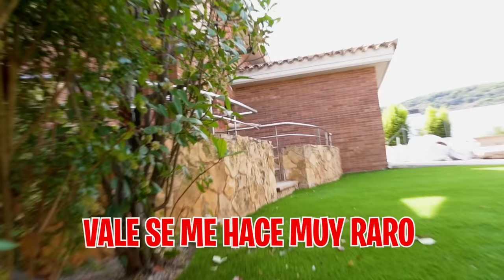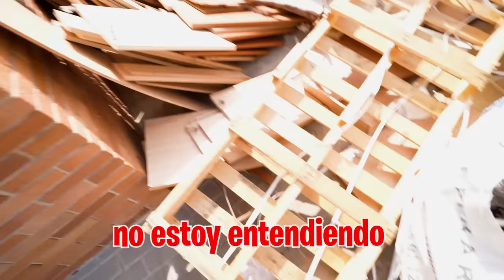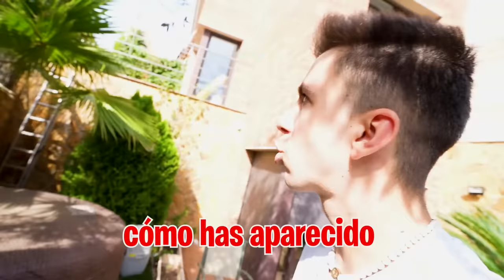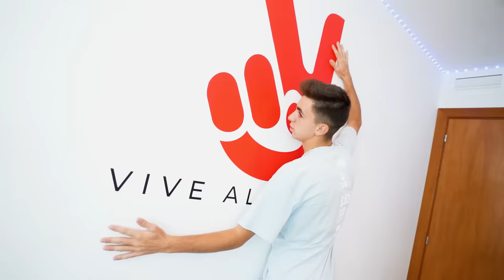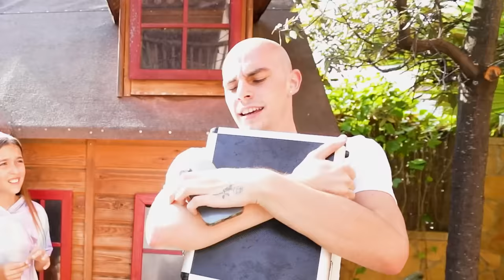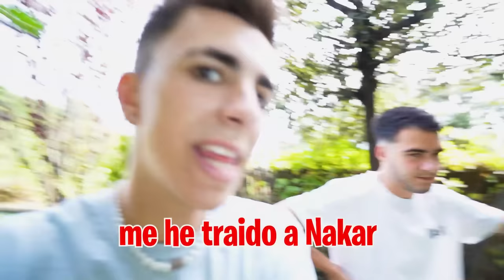EL CALVO ES MILLONARIO…**flipamos**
Hoy ha llegado a casa un maletín misterioso pero el Calvo lo ha cogido y se ha ido a la caseta corriendo, no sabemos que hay dentro pero tenemos que averiguarlo...